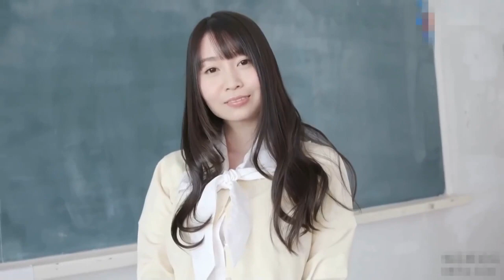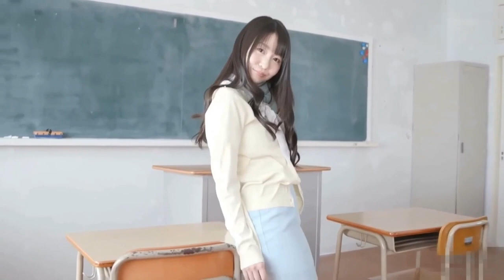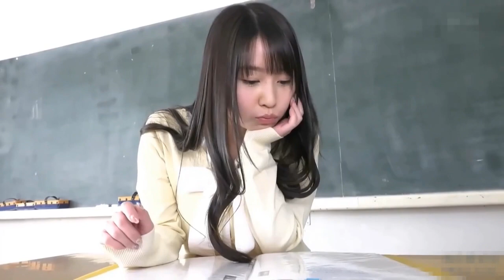夢乃あいか Aika Yumeno ~ Sweet Angel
★  いいね？登録済み & 高く評価！！